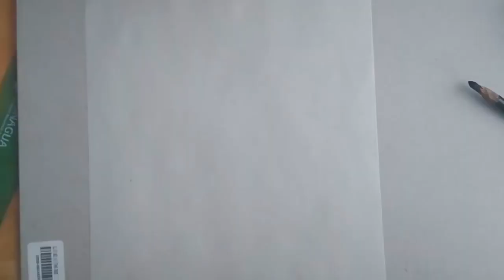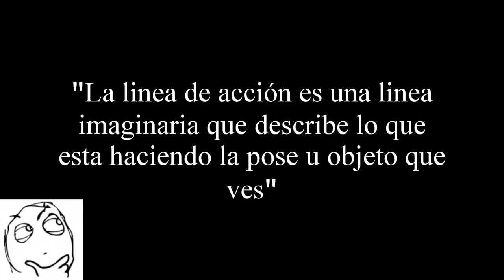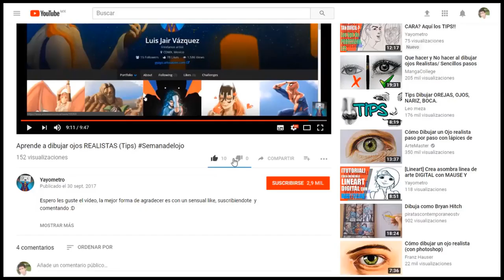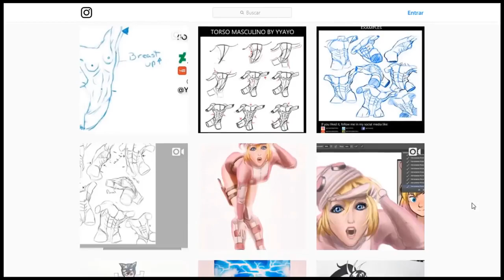Dibuja mas rápido con este sencillo ejercicio GESTURE 2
Vídeo re-subido mis bellas criaturas. Intentaré que sea en orden cronológico pero es cierto que hay algunos vídeos que definitivamente no pude recuperar.

Oye insecto!! Si te gustó el vídeo ayúdame con un link y compartiendo el trabajo, eso me ayudaría a crecer mucho! :)

Gracias por compartirme los vídeos borrados para volver a re-construir el canal a las siguientes personas:

Keith Aguilar.
Nick Grames
Hancel Pérez Ramírez.
César Oyarzo.
David Komnenos
Jesus Gómez
@espigaweb (En instagram)
@Mephisto_darkness (En instagram)
@betoslayer1984 (En instagram)
Fanny López Almeida
Carlos Beltrán Flores
Brandon Moreno Proyect Stoo
Erik Lugo
Raul Hernandez Rivas
Beto Bravo Yañez
amai_ririsu

La música utilizada en la descripción del vídeo.